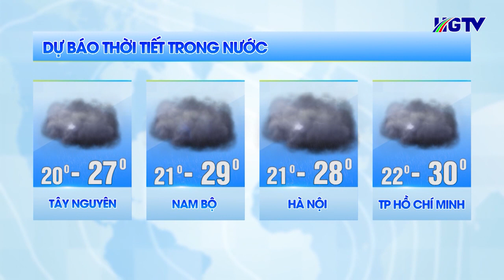Dự báo thời tiết - Ngày 9/5/2023